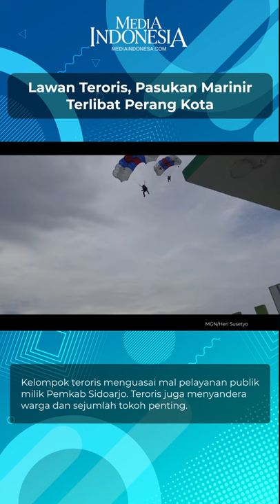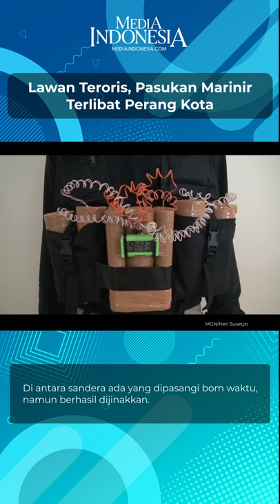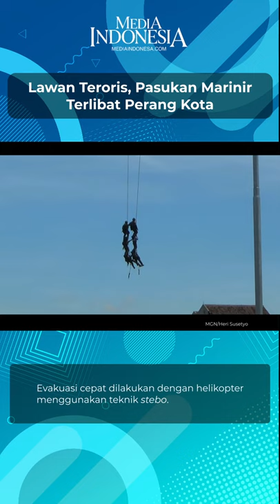Korps Marinir Gelar Latihan Pertempuran Kota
Korps Marinir melakukan latihan pertempuran kota di Kabupaten Sidoarjo (6/11). Latihan itu melibatkan sekitar 850 personel TNI AL, sejumlah kendaraan lapis baja tank, pesawat Cassa, helikopter, serta kendaraan tempur lain.